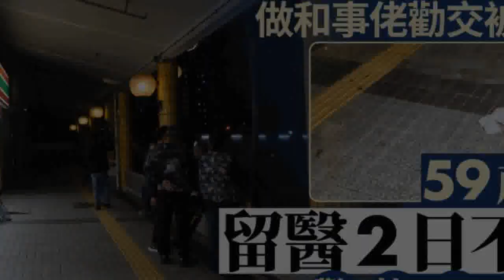東頭邨誤殺案｜59歲和事佬勸交被推跌 留醫兩日不治 警拘兩父子